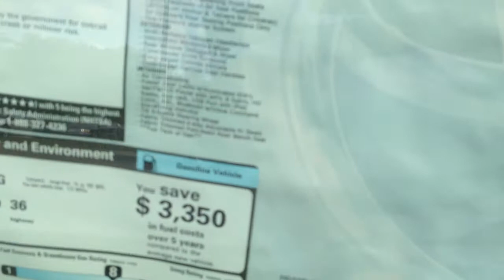2013 Toyota Yaris L Walkaround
Call me crazy but I would still take it over an Accent or Rio...